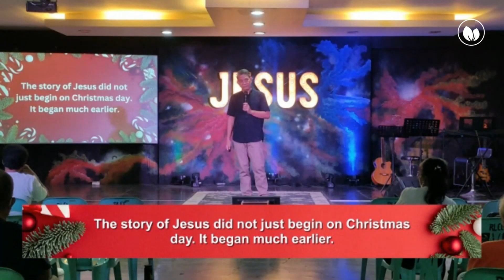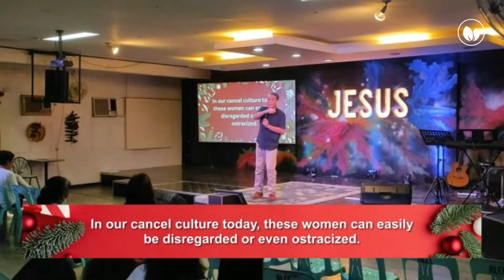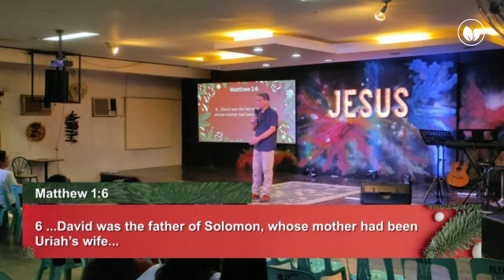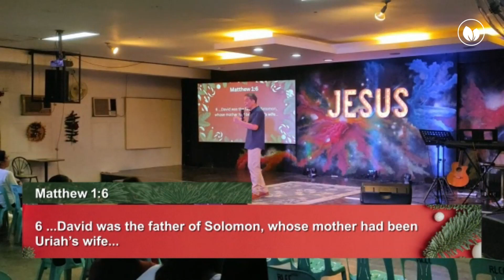His Story and Our Stories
The story of Jesus did not just begin on Christmas day. It began much earlier. In part, this is the reason why the Gospels of Matthew and Luke start with genealogies. Matthew, in particular, starts with an unusual genealogy. In Matthew 1:1-6, He mentions four women (most genealogies mention only men) whose stories are not as positive as we would expect. In fact, they may even be considered shameful. In our cancel culture today, these women can easily be disregarded or even ostracized. But the story of Jesus redeems all our stories, no matter how negative they might be.

Do you want to grow in your personal relationship with Jesus Christ?